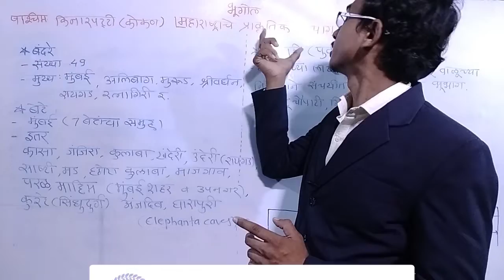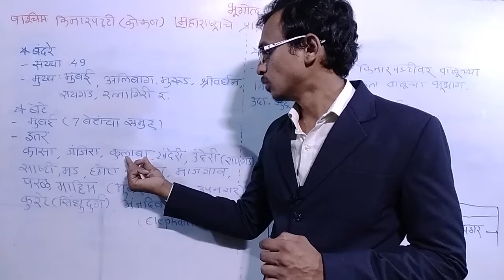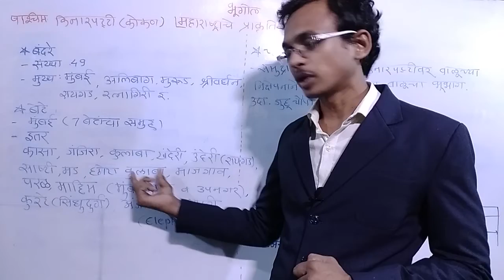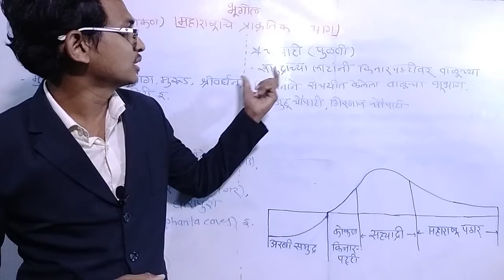Maharashtratil prakrutik vibhag part 3 kokan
Dear students

Today we are hear with the third part of Maharashtra til prakrutik vibhag in which we are going to learn about konkan or kokan.
This video also an important for the students who are studying for mpsc and police bharti.
Now we have completed nearly 3000 subscribers and want to say thanks to all of you.